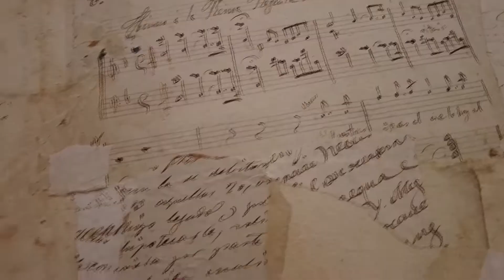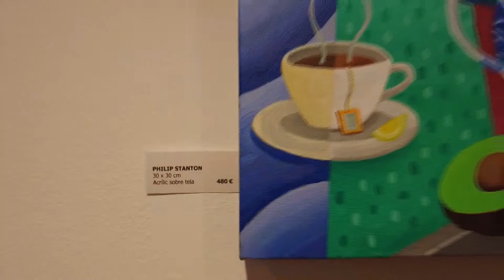Galería Jordi Barnadas - Barcelona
Visitamos la Galería de arte de Jordi Barnadas en la ciudad de Barcelona.
Ubicación: 📍Consell de Cent, 347